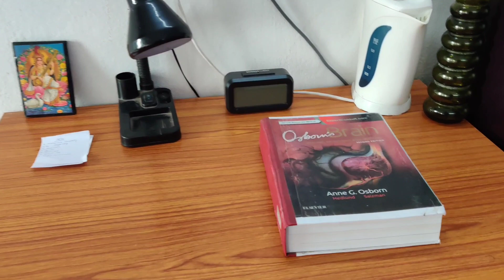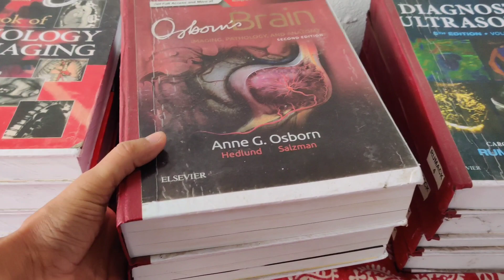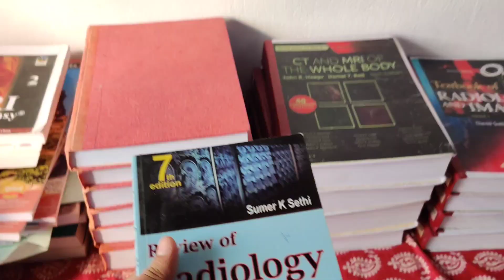My Room Tour | Room tour of a Medical hostel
I'm Dr. Raman Sau. I'm a Radiology resident doctor at Burdwan medical college and hospital. I'm staying currently at post graduate hostel here at BMCH. This video is of my room tour. It's about fun at hostel life, memories of bachelor life, adventure.